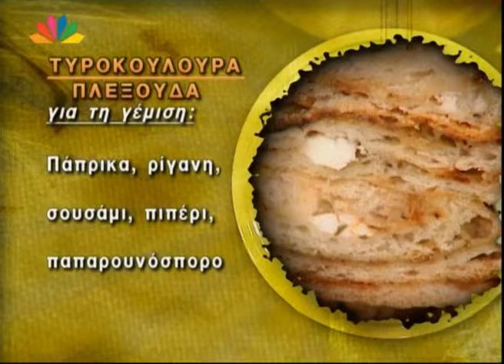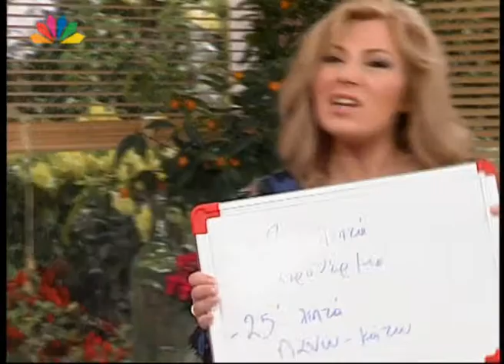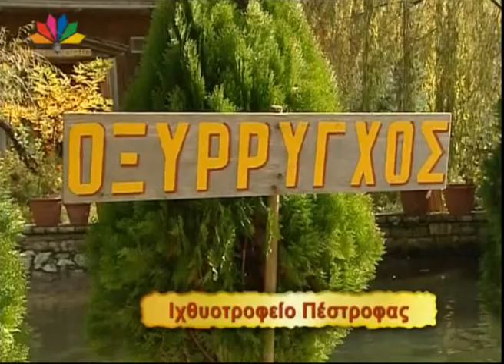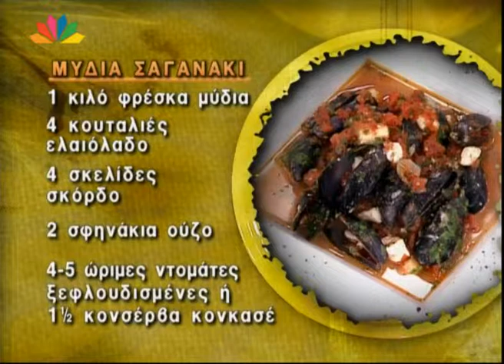Nistikoi Praktores 18 02 2010